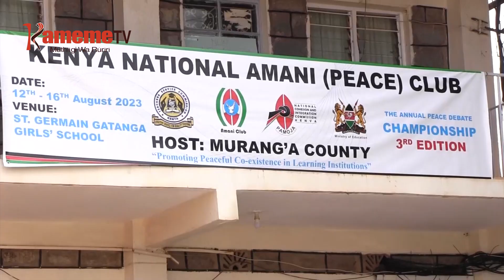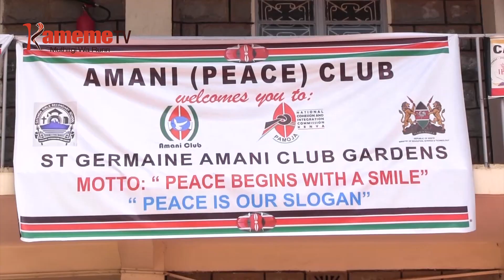NCIC,ministry ya githomo na ugitiri gutongoria kambi-ini cia kuhunjia thayu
KAMITI YA THAYU NA URUMWE GUKU BURURI-INI NCIC UNYITANIRI-INI NA RUHONGE RWA GITHOMO NA RWA UGITIRI NI INYITANIIRE  GUTWARITHIA NAMBARE KAMBE-INI YA GUTHINGATITHIA  BATA WA THAYU ,WENDANI NA URUMWE.
MAYA MEYUMIRITIE HINDI YA MACINDANO MA GIBURURI MA NDERETI YA MACUKURU MA SEKONDARI,MARIA MATABANIIRIO GICIGO-INI KIA UMBUNGE GIA GATANGA KAUNTI-INI YA MURANG'A.